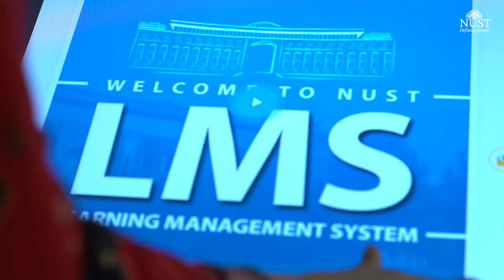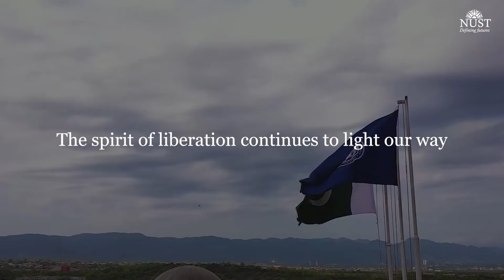Spirit of Liberation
NUST Celebrates 76 years of independent Pakistan.